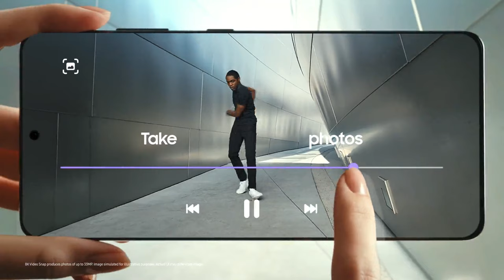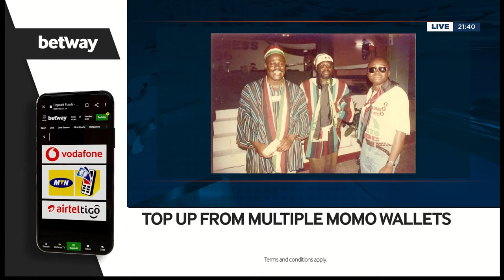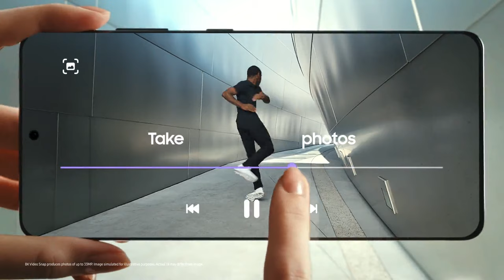Special tribute to Ghana's Former President, Jerry John Rawlings | Point of View